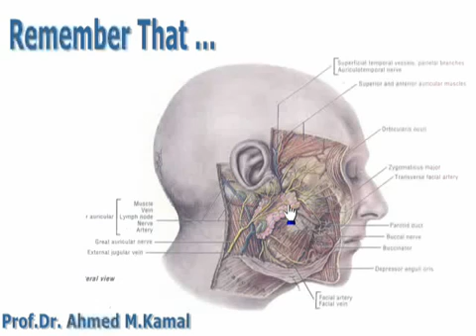6 Parotid gland Azharmedicine com